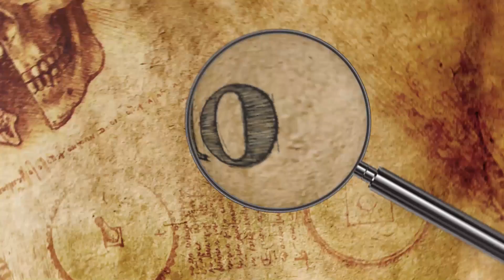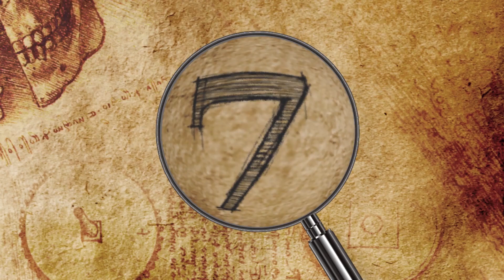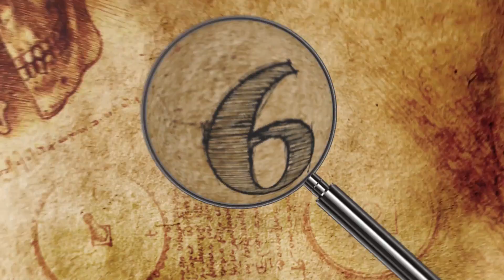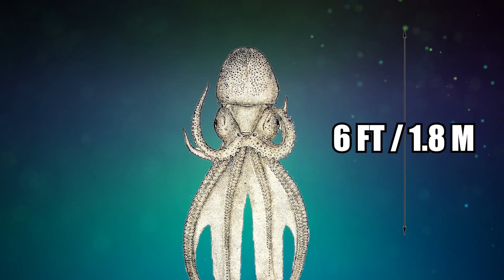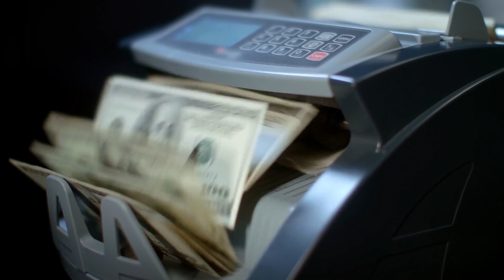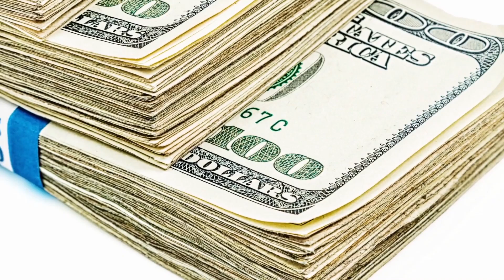The ACTUAL Size Of Things That Might Surprise You! [Part 2]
Hi, it’s Katrina! From crabs the size of a dog, to what a billion looks like in cash, here is the actual size of things part II!

10. Blue Whale
You may already know that the blue whale is the largest animal that ever lived! I know, some people don’t believe me but it is the truth! And we should be honored to live at the same time as the biggest animal that has ever lived!!

9. Antonov An-225 Mriya
At 275 feet (84 meters) long and with a wingspan of 290 feet (88.4 meters), the Antonov An-225 Mriya is the world’s largest operational cargo aircraft. Originally designed as a Soviet rocket carrier, it’s also the longest-bodied, longest-winged, and heaviest operational plane in the world, according to Aerotime Hub.

8. Coconut Crab
Also called the robber crab or palm thief, the coconut crab (Birgus latro) is the world’s largest terrestrial arthropod, weighing up to nine pounds (4 kg) and measuring as long as three feet (one yard/0.9 meters) from one leg tip to another. It's about the size of a puppy, or a full grown dog depending on the breed!! Native to the Indian and southern Pacific Oceans, these humongous creatures even wowed Charles Darwin.

7. Mona Lisa
Leonardo Da Vinci’s Mona Lisa, also called La Gioconda, is one of the most iconic paintings of all time! Just a refresher, it is most likely a portrait of a noblewoman, dressed in Florentine clothing, in front of a mountainous landscape but she is most famous for her enigmatic and mysterious grin. You can probably easily envision the painting without having to look it up, which speaks to its worldwide historical fame.

6. Patagotitan Mayorum
Based on fossil evidence, Patagotitan mayorum is thought by some to be the largest dinosaur that ever existed. It was around 122 feet (37 meters) long and stood 20 feet (6 meters) high at the shoulder. At 76 tons (69 metric tons), this beast was as heavy as a space shuttle, about 10,000 times heavier than a bowling ball, and dwarfed the Tyrannosaurus Rex. It was about 11 times heavier!

5. CSCL Globe
When the container ship CSCL Globe debuted in 2014, it was the world’s largest cargo vessel, at over 1,312 feet (400 meters) long -- the equivalent of eight Olympic-sized swimming pools, over four football fields, or 36 London double-decker buses lined up bumper to bumper. The ship is 186 feet (56.8 meters) wide and 240 feet (73 meters) high, with a carrying capacity of 19,100 containers -- enough space for 300 million laptops, 156 million pairs of shoes, or 900 million cans of baked beans, according to the BBC.

4. Giant Isopod
The Bathynomus genus contains around nine species of large, bottom-dwelling crustaceans called giant isopods, with B. giganteus being the biggest among them. They typically reach between 7.5 and 14.2 inches (19-36 cm) long, but it can grow even bigger. In 2010, for example, a remotely operated vehicle (ROV) was pulled from the water with a two-and-a-half foot (0.76 meters) giant isopod attached.

3. Curiosity Rover
NASA’s Mars Science Laboratory’s Curiosity rover is a vehicle designed for exploring the “red planet,” where it touched down for the first time on August 6, 2012 after a 350 million mile (560 million km) journey. Its jobs are to investigate thr climate and geology on Mars, detect any conditions that were possibly once favorable for microbial life, including evidence of water, and explore future prospects of planetary habitability.

2. Blanket Octopus
The term “sexual dimorphism” refers to the difference in size between males and females in the animal kingdom. One of the most striking examples of this difference is seen in the blanket octopus, with females reaching up to six feet (1.8 meters) long, and weighing as much as 40,000 times more than their male counterparts.

1. A Million Vs. A Billion Dollars
Even most of the richest people on Earth have probably never had a million dollars or more in cash laid out in front of them at any given time, given the tendency for people nowadays to keep their money in the bank and handle transactions electronically. And, suppose someone did have that much cash stored at their house, they would probably store it in the form of $100 bills.